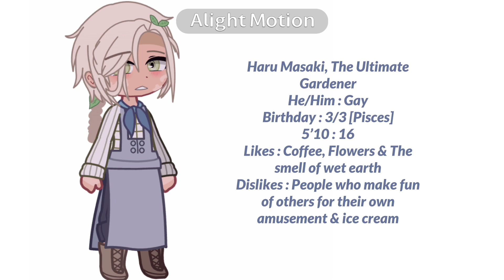Lemon Tree : Fanganronpa & The Truth of Lies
Haru Masaki
The Ultimate Gardener
He/Him - Gay

Made by : ​⁠​⁠​⁠​⁠@mukuroislife